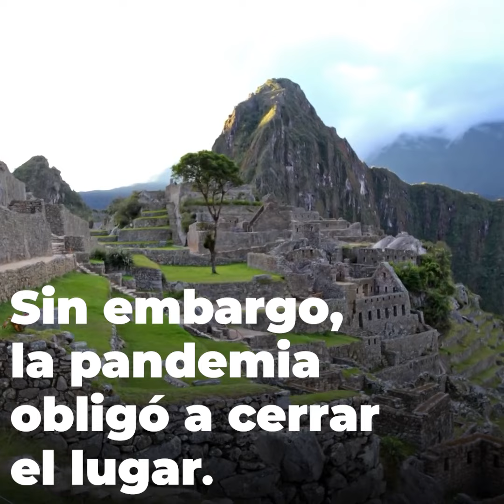Dulce recompensa | Reabren Machu Picchu exclusivamente para un turista japonés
Jesse Takayama es un turista japonés que tras estar varado 7 meses en el pueblo de Aguas Calientes, en Perú, logró que el Ministerio de Cultura le permitiera ingresar de forma exclusiva a las ruinas de Machu Picchu.